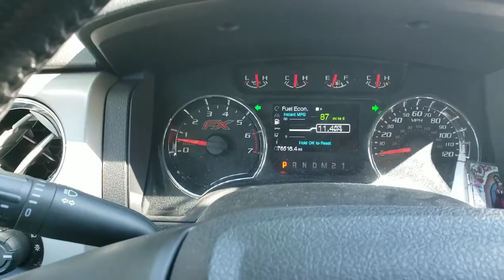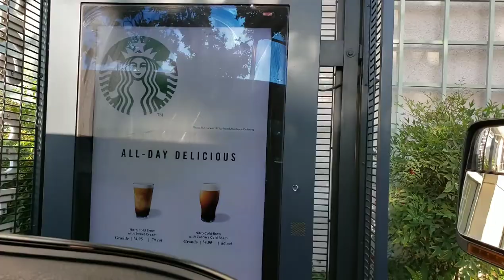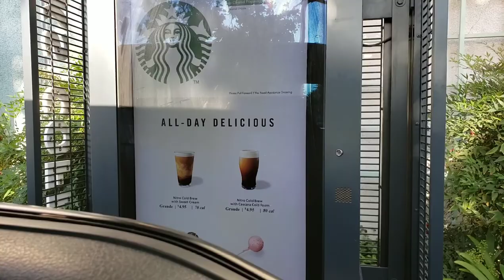Family Chillin Day | Bakery | Starbucks | Target